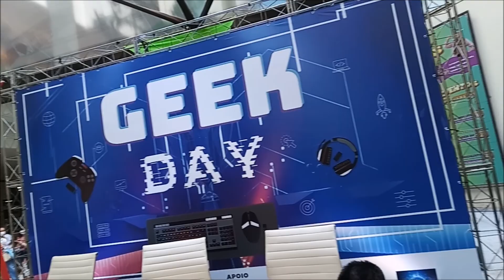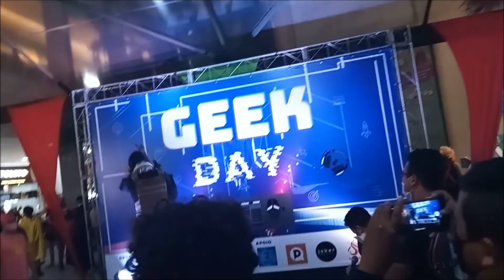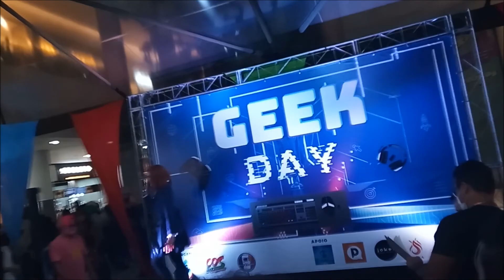GEEK DAY - MATANDO SAUDADES DE EVENTO ANIME OTAKU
FAzia era que não ia em um evento de anime e cultura geek, fui matar a saudades